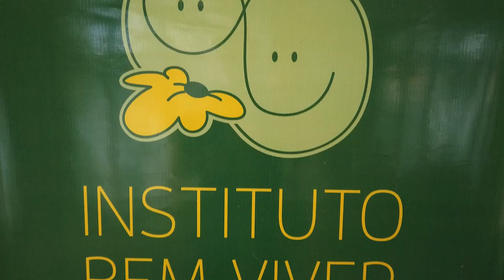PGM 168 - Ponto Org - Instituto Bem Viver - 04/07/22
Instituto Bem Viver auxilia pacientes e familiares no combate ao câncer.

O trabalho do Instituto Bem Viver é realizado com o intuito de auxiliar e reforçar as ações dos hospitais, postos de saúde e centros de atendimento oncológico, atuando sempre em parceria e somando forças no combate ao câncer. Os serviços oferecidos pela instituição são gratuitos às pessoas cadastradas e seus familiares. Todos os dias o Instituto Bem Viver cadastra novas pessoas com câncer carentes, através de uma entrevista inicial com as técnicas da entidade (Assistente Social e Psicóloga), em que são verificadas as necessidades da pessoa em questão e de sua família. Assim que o cadastro é feito, a pessoa e seus familiares começam a receber a ajuda que necessitam e a participar das atividades organizadas pelo Instituto Bem Viver.